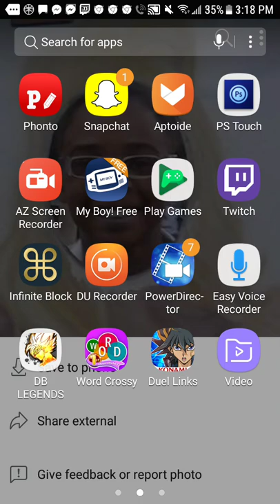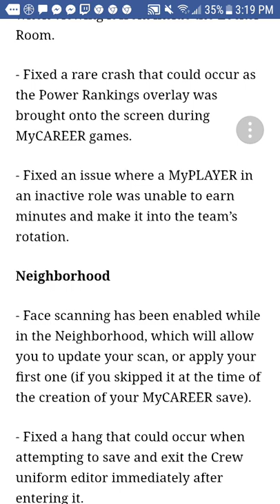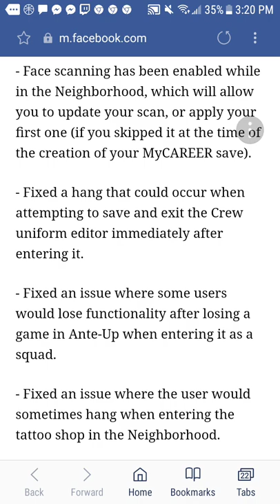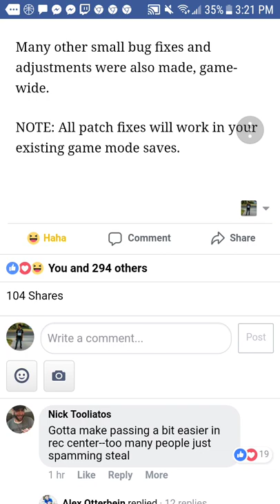NBA 2K19 PATCH 3 INFORMATION LEAKED!!!